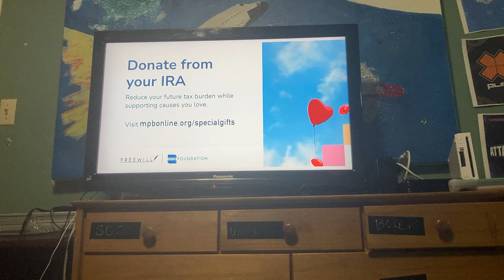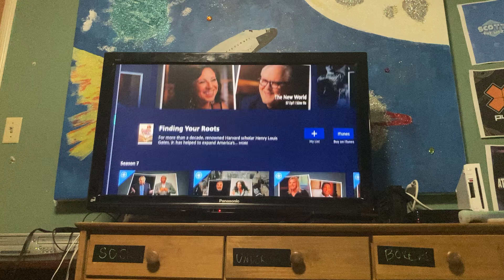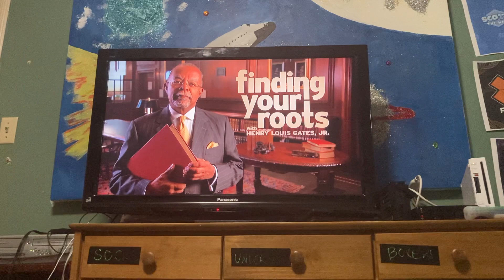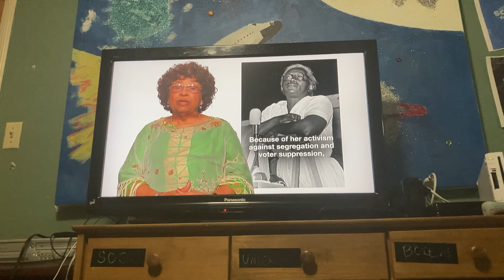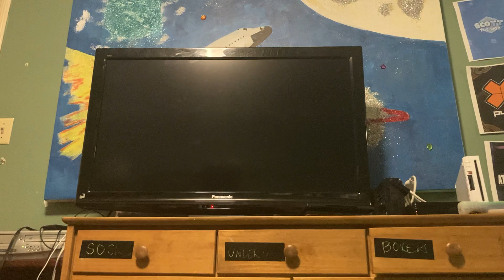MPB Program Break (2022-WMAO-D1)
Taken from 12-24-22